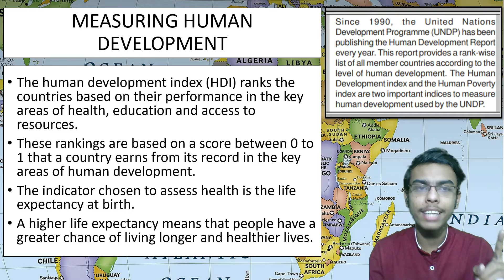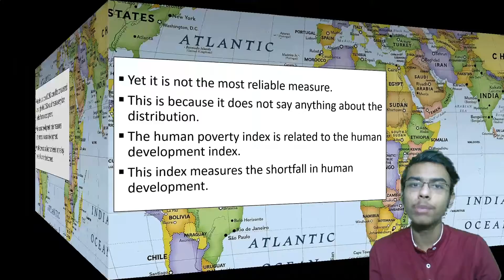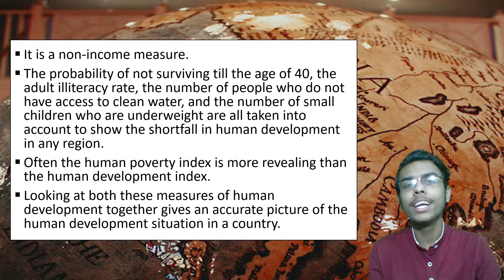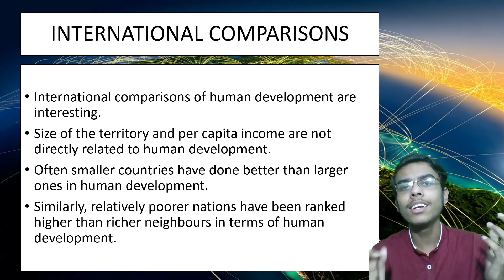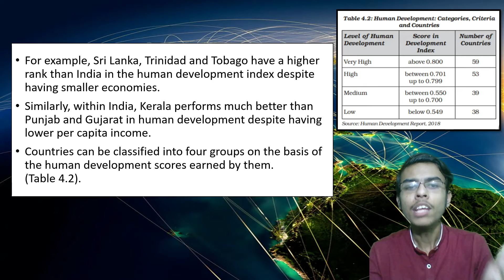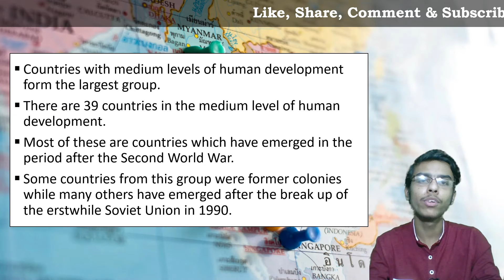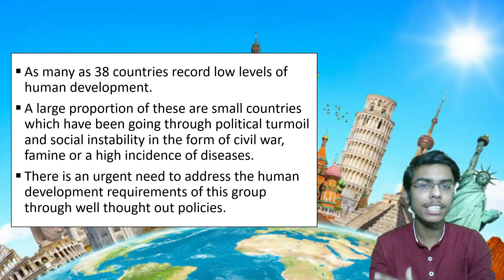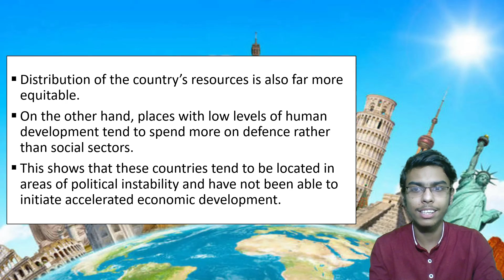Human Development | Part- 2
Human Development Chapter 4 Class 12 Geography Detailed NCERT Explanation in Hindi

🔴TIMESTAMP-
00:00 | Intro
00:13 | Measuring Human Development
06:46 | Bhutan's Human Development Index (Box)
07:50 | International Comparisons
12:44 | India's Human Development Index Rank
13:04 | International Comparisons Continued
23:34 | Outro